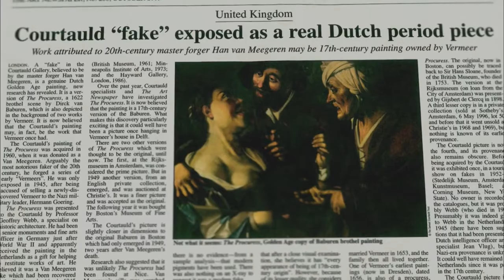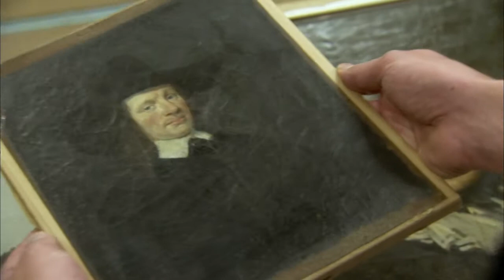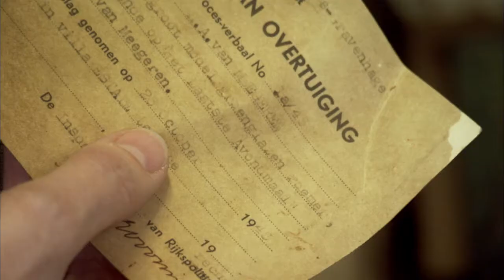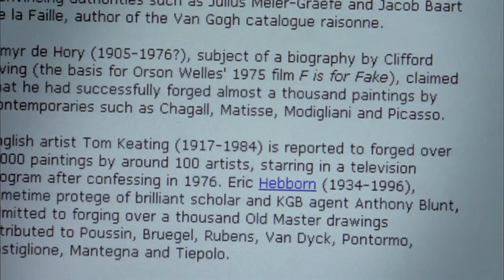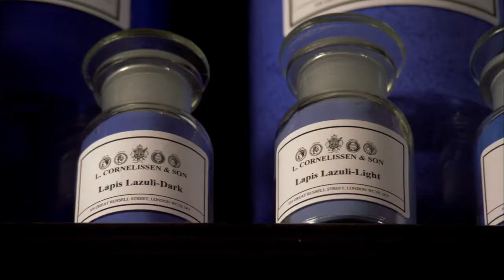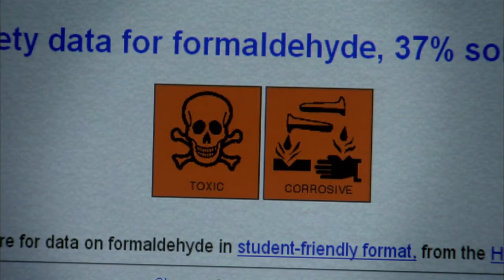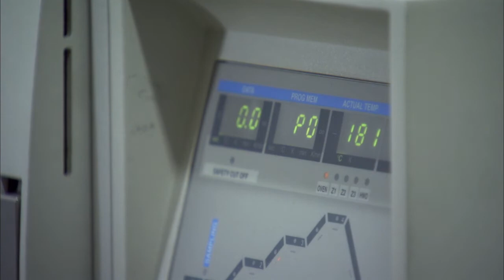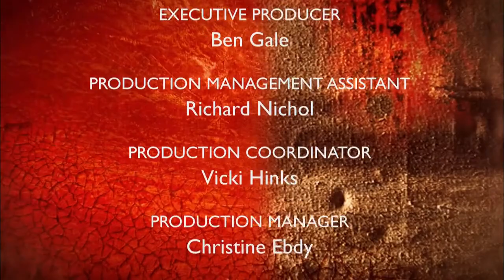Fake or Fortune? | S01E03 | Han van Meegeren | HD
Fiona Bruce and Philip Mould enter an art institute in London to try and answer a riddle behind a controversial painting that divides the opinion of scholars.